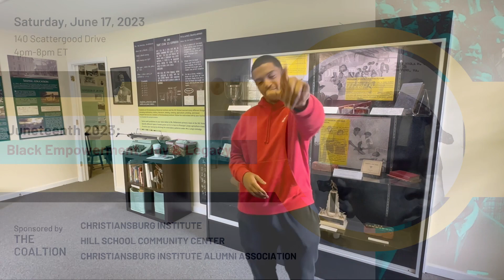Juneteenth 2023: Black Empowerment, Joy & Legacy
Join as we celebrate Juneteenth in 2023!

The celebration will take place on Saturday, June 17, 2023 from 4pm-6pm at the historic Christiansburg Industrial Institute campus in Montgomery County, Virginia.

Outdoor Live Music + Food Trucks + Artist & Vendor Booths + Family Friendly Games & more!

This event is hosted by | THE COALITION |
- Christiansburg Institute, Inc.
- Christiansburg Institute Alumni Association
- Hill School Community Center